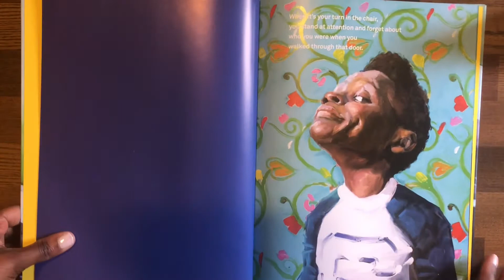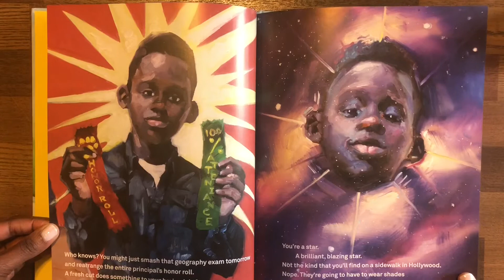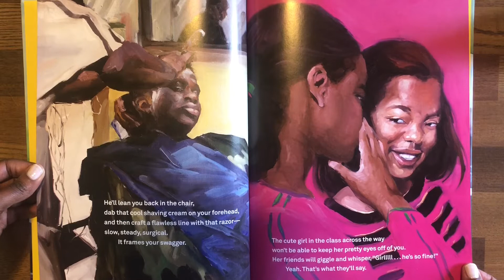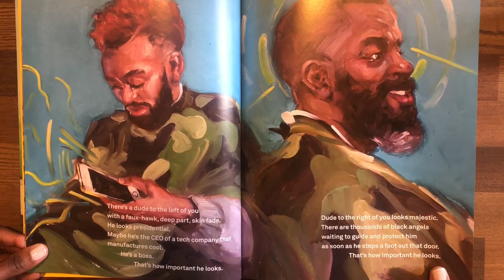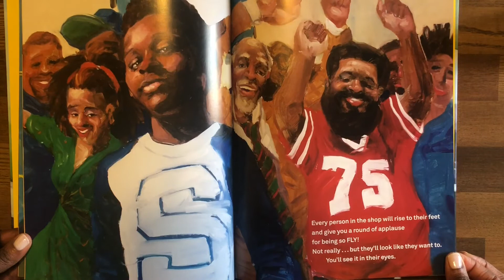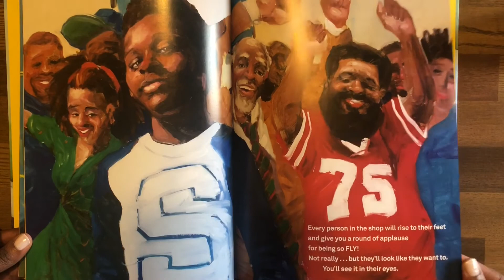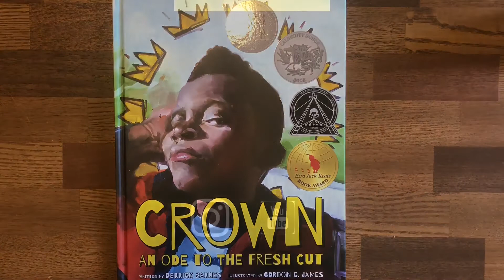Crown: An Ode to the Fresh Cut Read Aloud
Written by Derrick Barnes
Illustrated by Gordon C. James
This picture book is a great description of a young boy's royal experiece at the barbershop.